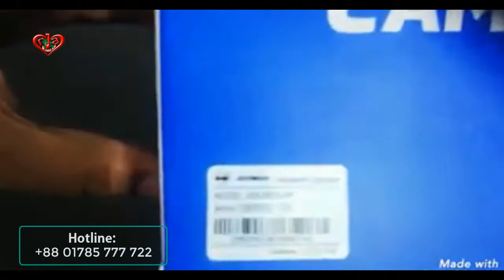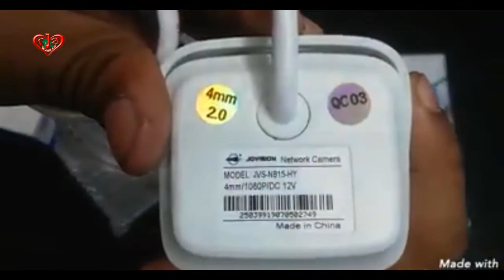JOVISION 2MP NETWORK CAMERA MODEL JVS N815 HY at Trimatrik Multimedia